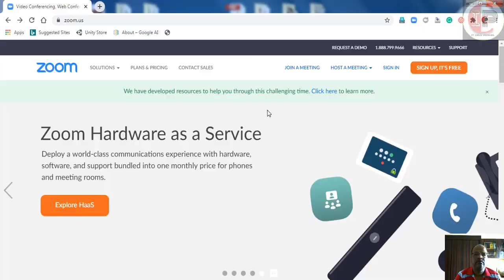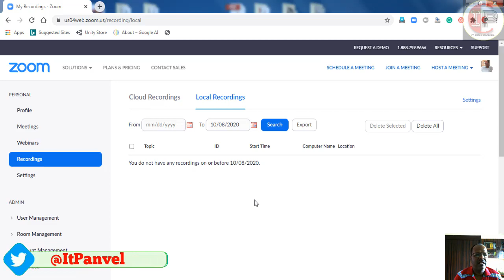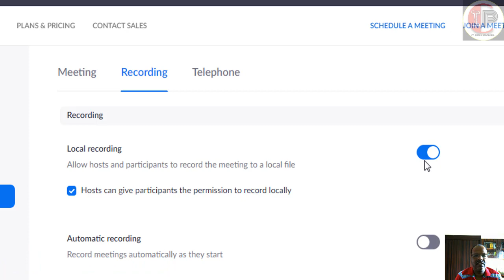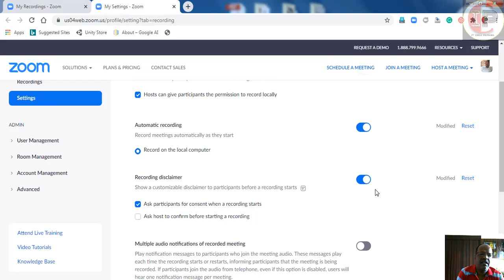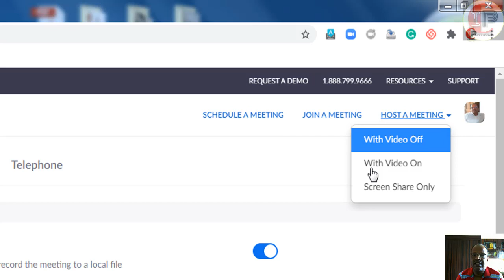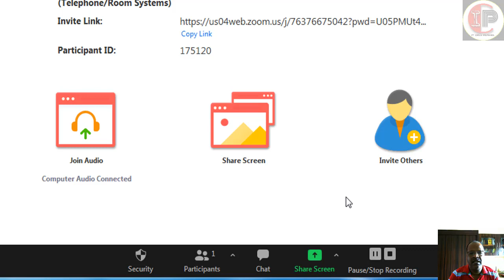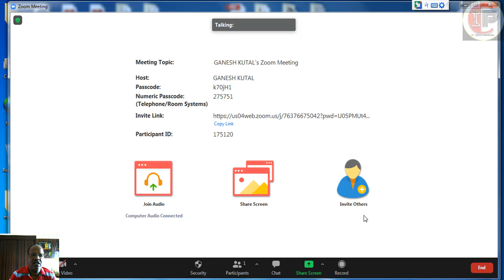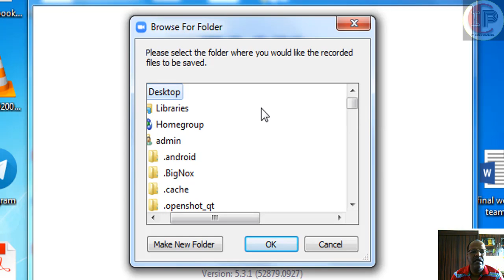Zoom App मध्ये मिटींग Record कशी करावी? | How to Record a meeting in free Zoom App version?, Marathi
नमस्कार मित्रांनो , आजच्या video मध्ये आपण , Zoom App च्या free version (basic) मध्ये मीटिंगचे रेकॉर्डिंग कसे करावे हे पाहणार आहोत. चला तर पाहूयात.

Hi, I am Ganesh Kutal, from IT CELL PANVEL.
My Mic
My Tripod